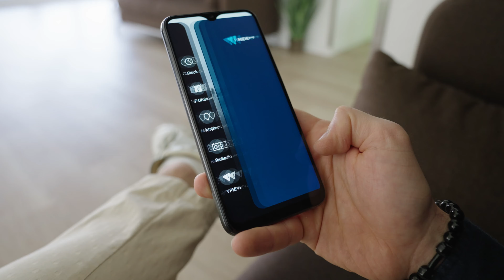Volla Phone 22 - So schön kann Freiheit sein!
Freiheit, wieder selbst zu entscheiden, mit wem Sie welche Daten teilen wollen. Wir sammeln keine persönlichen Informationen, Sie werden nicht aufgefordert eine Cloud zu nutzen und Sie brauchen auch kein Benutzerkonto um das Volla Phone zu verwenden.

Das quelloffene Betriebssystem Volla OS ermöglicht den Schutz der Daten durch verschiedene Features wie den Sicherheitsmodus, oder alternative App Stores wie F-Droid und Aurora, mit denen Sie Tracker identifizieren und blockieren können.

Volla OS bietet viele weitere hilfreiche Funktionen: Ein Schnellmenü für Einstellungen und Kurzbefehle, so wie ein intelligentes Textfeld, das 'Sprungbrett', welches beim tippen erkennt, was Sie tun möchten.

Volla OS respektiert Ihre Privatsphäre - ein Betriebssystem, das auf einem freien quelloffenen Android ohne Google-Apps und -Dienste basiert.

Als weitere Alternative können Sie das Volla Phone mit dem mobilen Linux Betriebssystem Ubuntu Touch vorbestellen. Weitere Informationen finden Sie auf der Seite unseres Partners, der UBports Stiftung